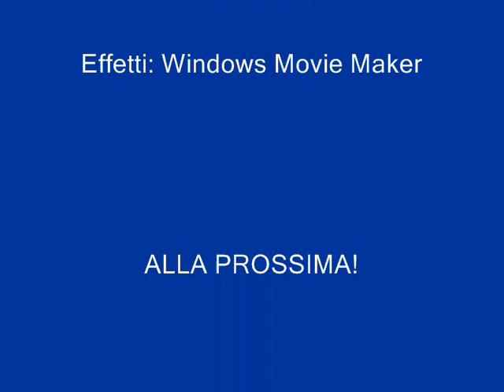U2 - Another Day (1980)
Tracklist:
01 Another Day 00:08
02 Twilight 03:34